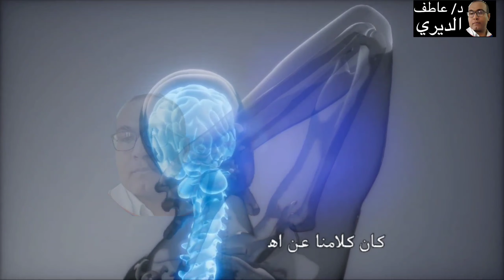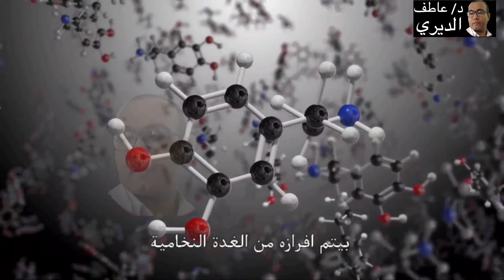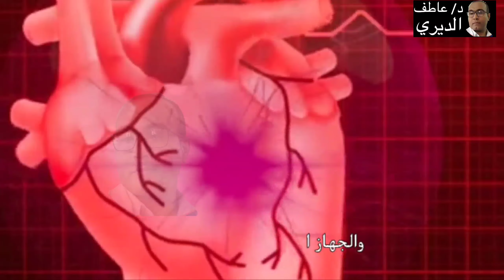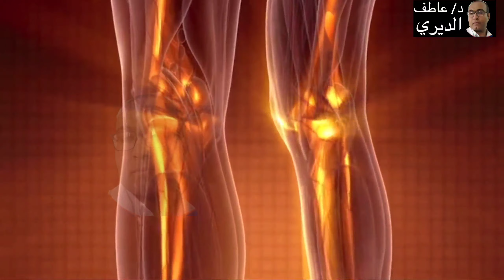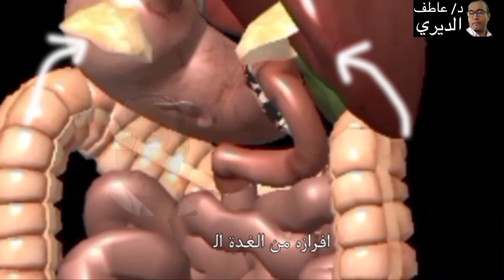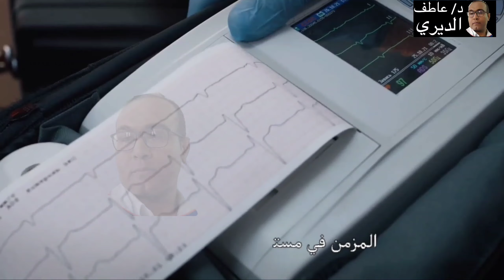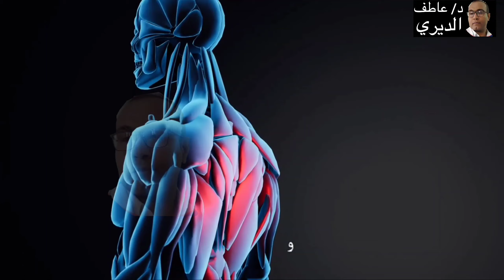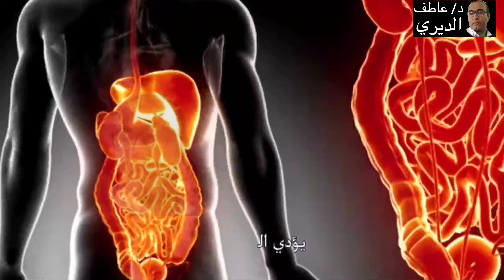أهم هرمونات الجسم واعراض قصور وظائفها ج2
هرمونات,ضبط هرمونات الجسم,الهرمونات,هرمونات الجسم,تنظيم هرمونات الجسم,الهرمونات في الجسم,تجعل الجسم يفرز هرمونات السعادة,توازن الهرمونات في الجسم,تأثير الهرمونات على الجسم,الهرمونات الجنسية,توازن الهرمونات لرفع مناعة الجسم,هرمون الانوثة,هرمون,اين يوجد هرمون الاستروجين في الجسم,مخاطر هرمونات كمال الاجسام,ايقاع وظائف اعضاء الجسم اساسه الهرمونات,أطعمة تنظم الهرمونات,هرمون الكورتيزول,اعراض زيادة مستويات هرمون الكورتيزول فى الجسم